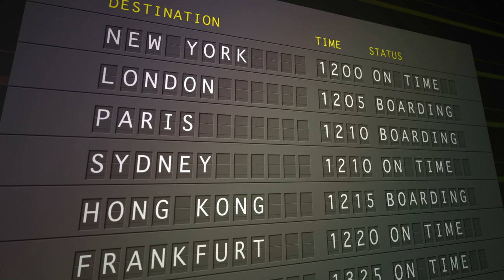The Wings Flying Hoodie - The Ultimate Travel Sweatshirt